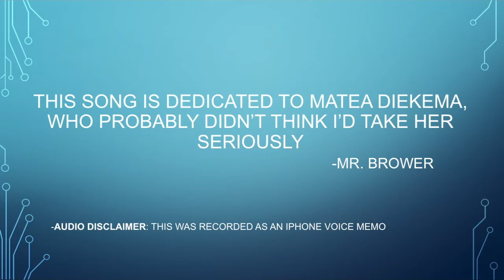France, Belgium and Germany: World War II Tour